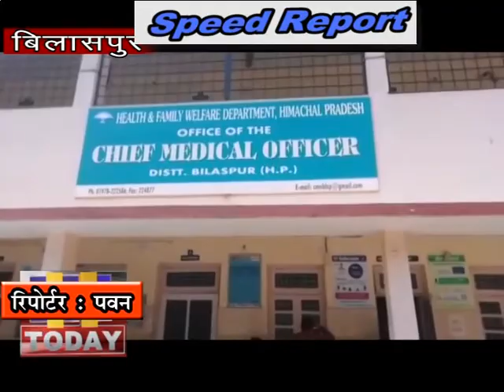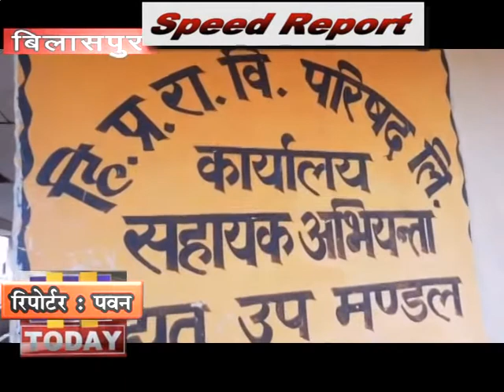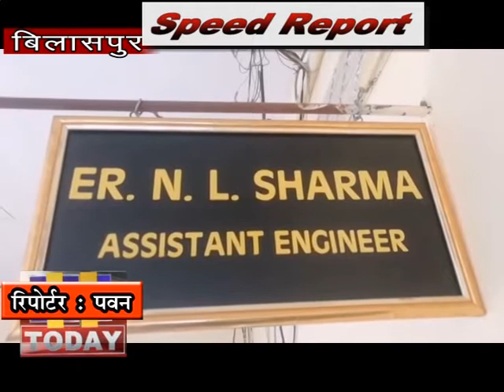5 MAR SPEED 2